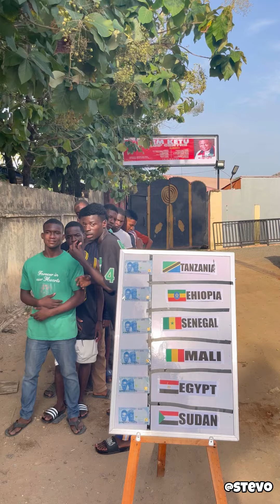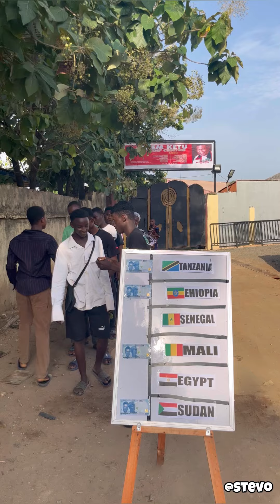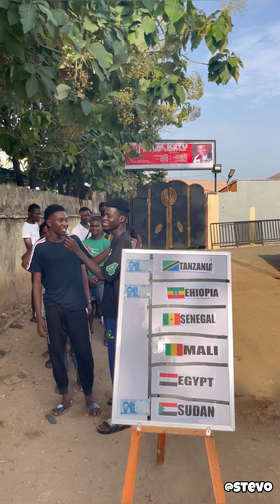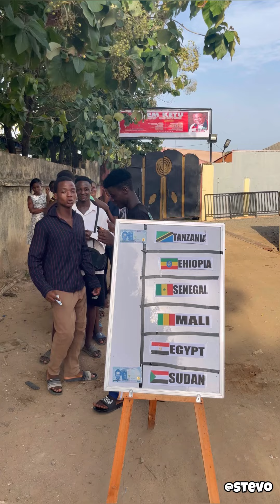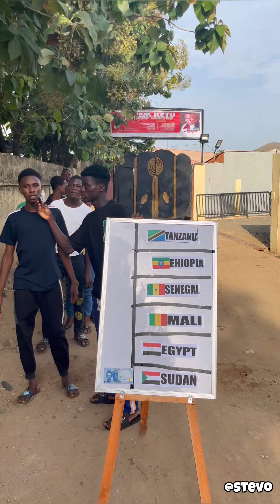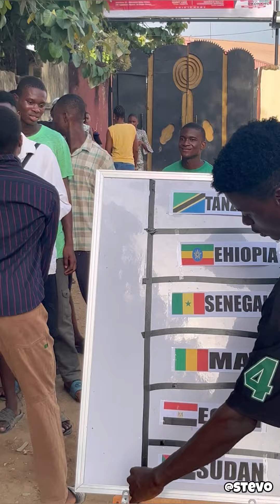Hard African country challenge game